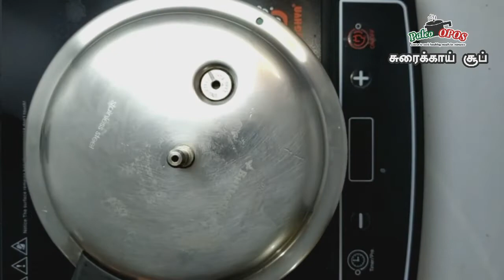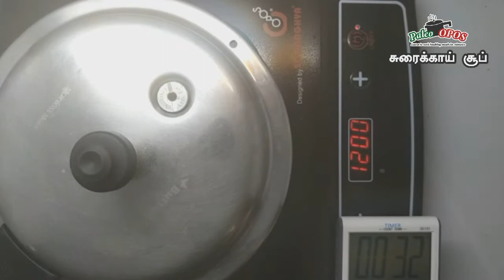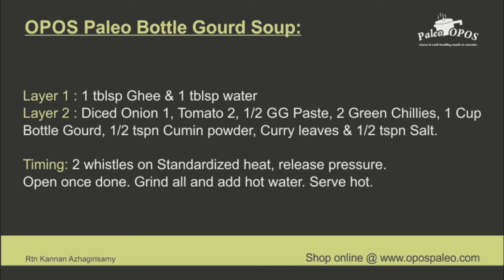Paleo_OPOS Bottle Gourd Soup / சுரைக்காய் சூப்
சுரைக்காய் சூப்:

By Rtn Kannan Azhagirisamy

வீடியோவை முழுமையாக பார்த்து, விளக்கங்களை கேட்டு அதன்படி ஓபோஸ் முறையில் சமைக்கவும்.

அமேசானில் பேலியோ ஒபோஸ் புத்தகம் வாங்க:

Paleo OPOS Tamil Book -

OPOS Basics Multilingual -

மேலதிக வீடியோக்களுக்கு நம் யூ-ட்யூப் சானலை சப்ஸ்க்ரைப்  செய்யவும்.